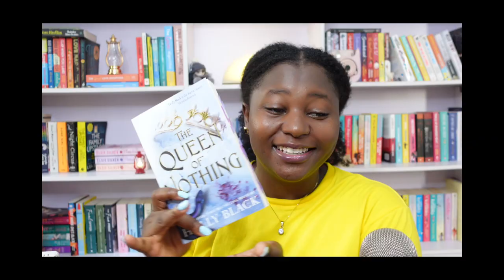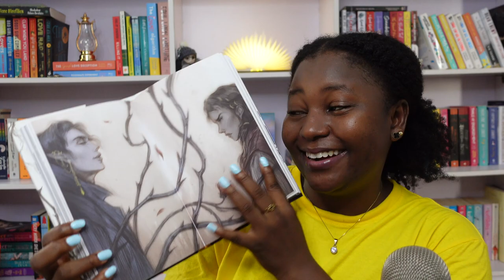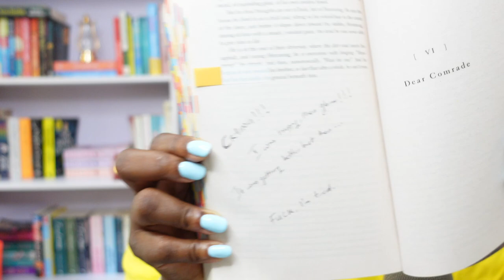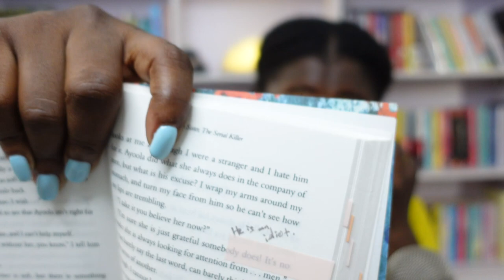Every book I read in November, my thoughts and ratings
Hello loves 🌹

Intro: 00:00 - 01:02
1st   - 01:02 - 01:56
2nd - 01:56 - 02:28
3rd  - 02:28 - 03:25
4th  - 03:25 - 04:55
5th  - 04:55 - 05:56
6th - 05:56 - 08:40
7th - 08:40 - 09:35
8th - 09:35 - 10:46
9th & 10th - 10:46 - 11:17
11th -11:17 - 12:10
12th - 12:10 - 13:19
13th - 13:19 - 14:08
14th - 14:08 - 15:18
15th - 15:18 - 16:12
16th - 16:12 - 17:26
Outro: 17:26 - 18:32